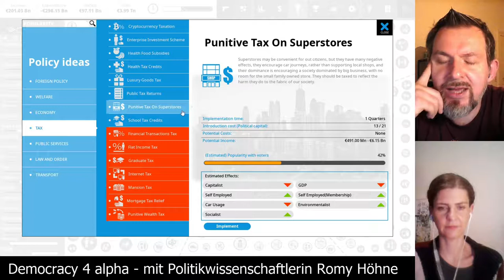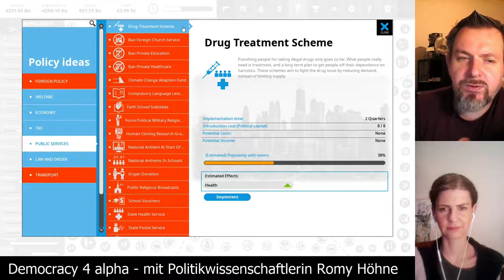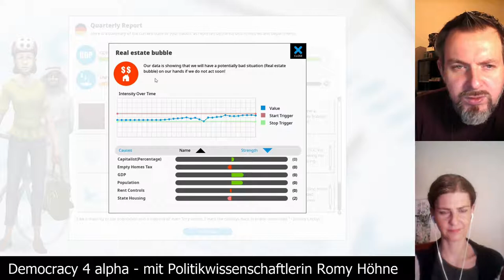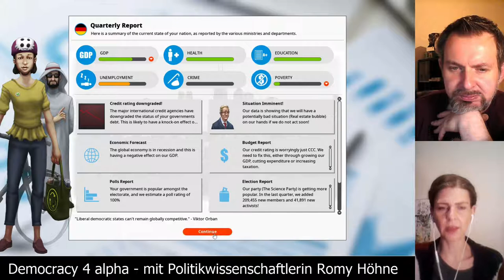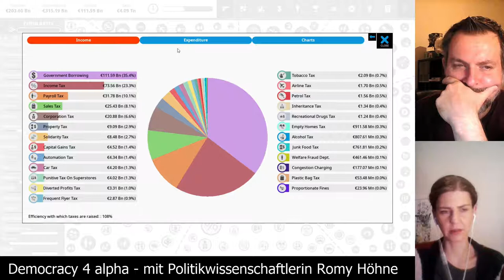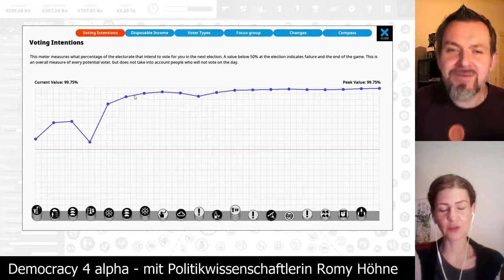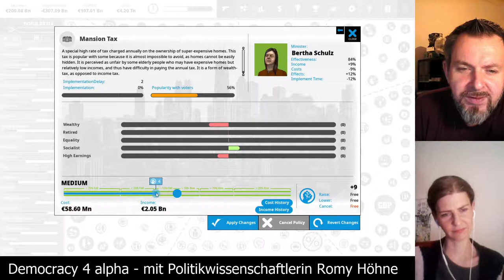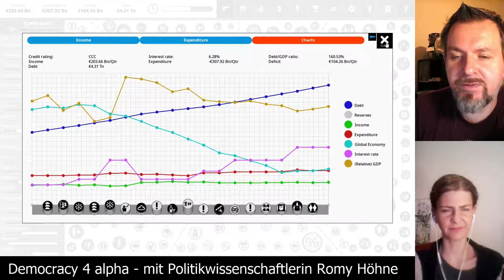Democracy 4 alpha - Deutschland auf schwer [Folge 13] mit Romy Höhne